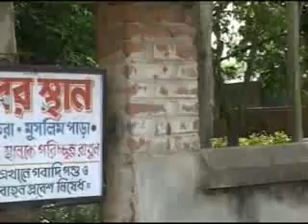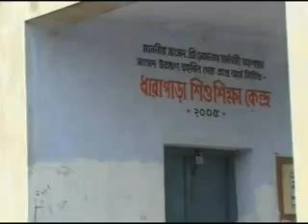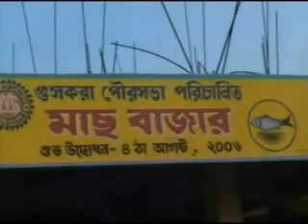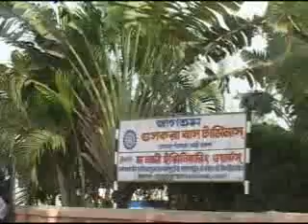D-23.GUSKARA MUNICIPALITY P-I BURDWAN DIST..mp4